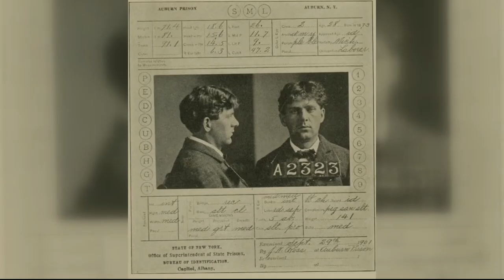President William McKinley was killed after being shot | Today in History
121 years ago, President William McKinley was happily out meeting and talking to constituents. Then one anarchist showed up and changed the course of the country